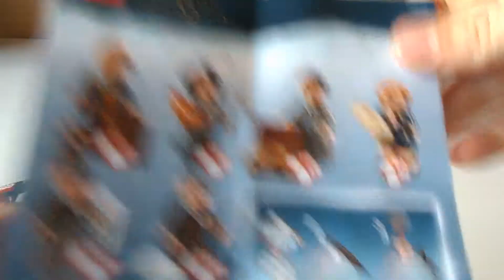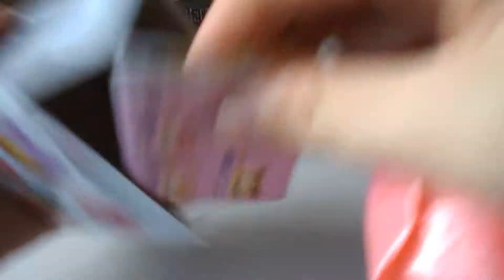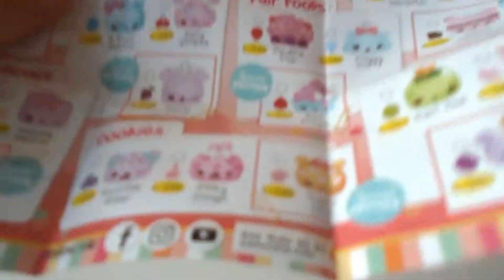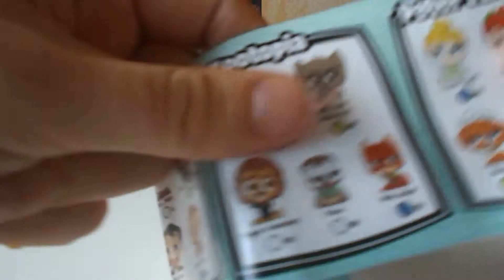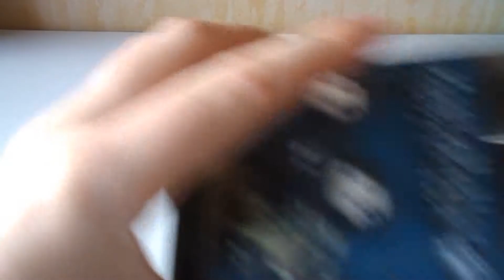Random blind box 59# disney doorables, num noms, moj moj, lego, funko